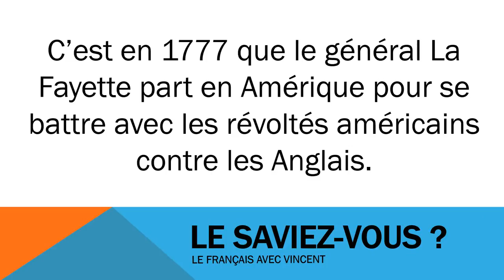aprender francês # Civilisation # La Fayette contre les Anglais